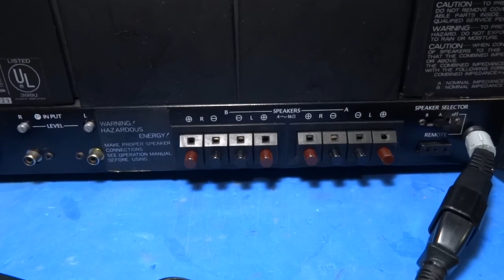AMPLIFICADOR ÁUDIO RECEIVER "PEGANDO" ESTAÇÃO RADIO RUIDO DE FM FILTRO EMI RFI FERRITE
AMPLIFICADOR AUDIO / RECEIVER VINTAGE CAPTANDO INTERFERÊNCIA DE ESTAÇÃO RADIO FM EM QUALQUER SELEÇÃO DE ENTRADA COM VOLUME FECHADO O PROBLEMA ACONTECE PARA QUEM MORA BEM PRÓXIMO DE TRANSMISSOR DE RADIO FM POR EXEMPLO AVENIDA PAULISTA.